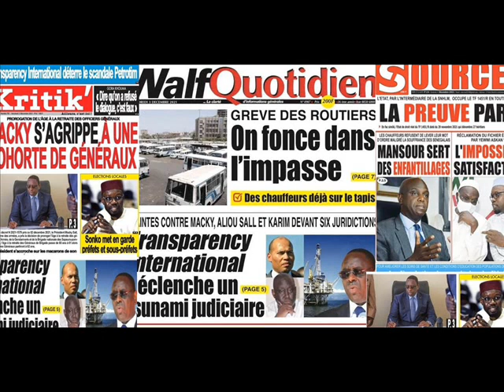Gréve Des Transporteurs - Yewwi Askan Wi déclare La Guerre à Macky - Plaintes Karim Wade- Aliou Sall